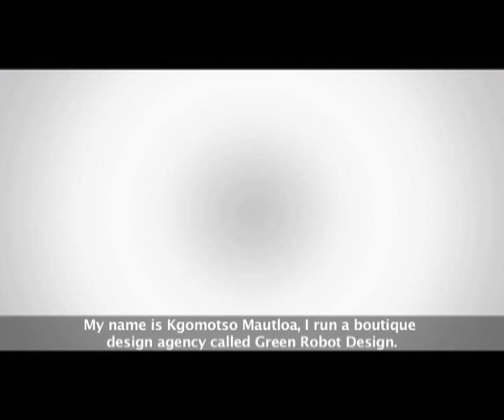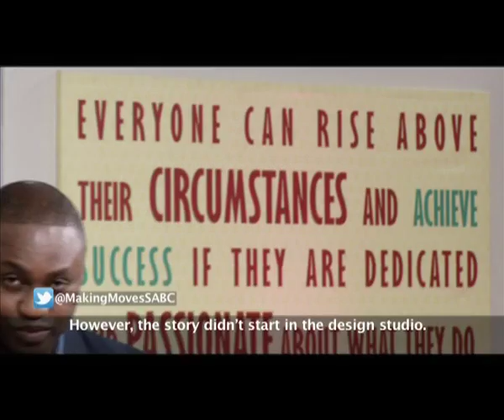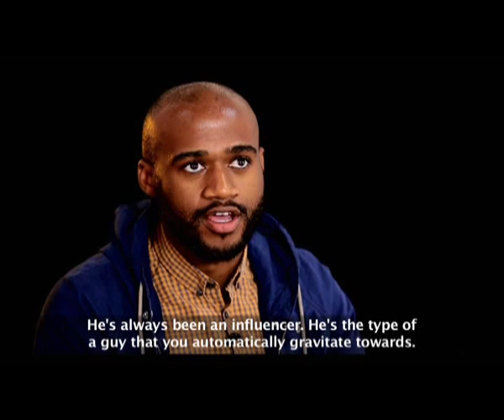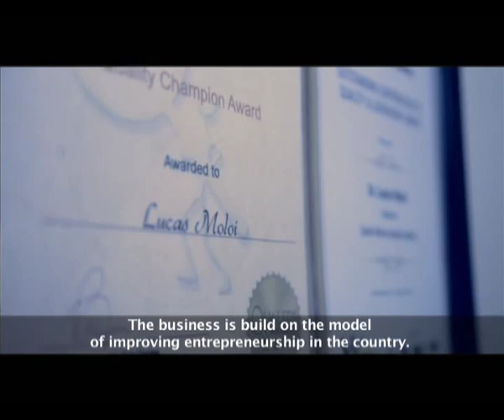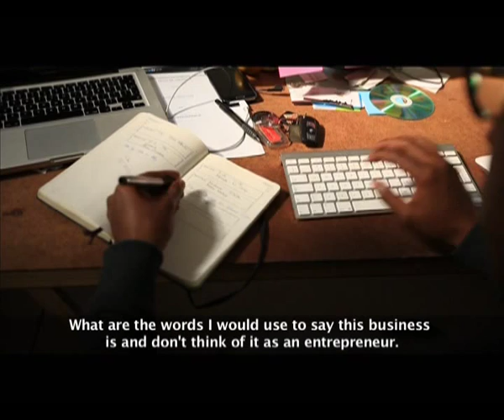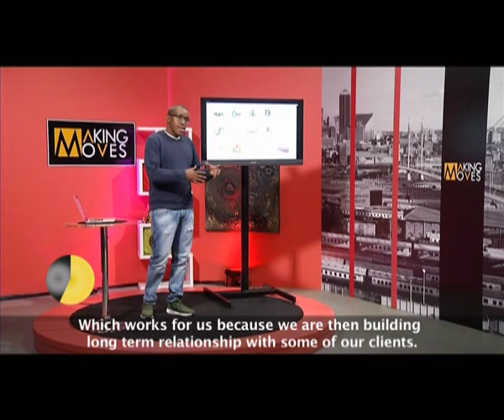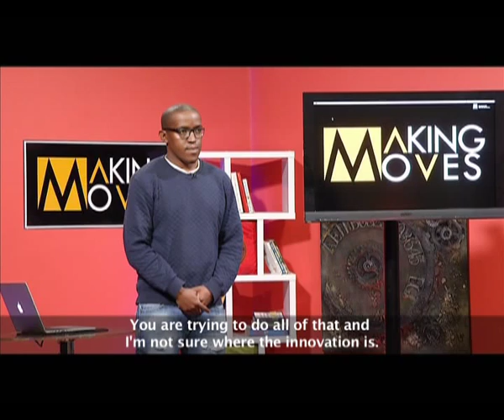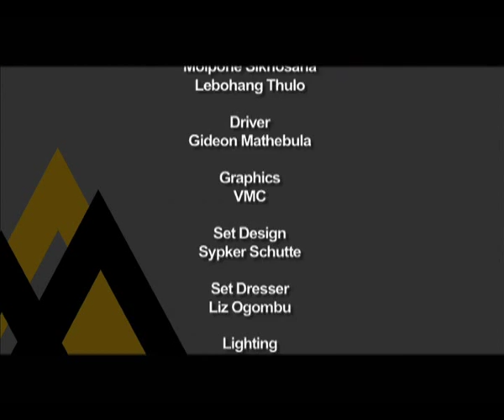Making Moves 6 - Episode 28: Green robot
From a university drop out, Kgomotso is a self-taught graphic designer who’s proving that hard work is key to achieving one’s dream. With only a skill and a laptop, he has managed to build a business that has become the most sought after designers in the entertainment industry.

However, Green Robot is not just about drawing pretty pictures. Kgomotso has a vision to diversify his services and increase revenues. To help him get closer to reaching that vision, Making Moves steps in and sets him up with a business coach.